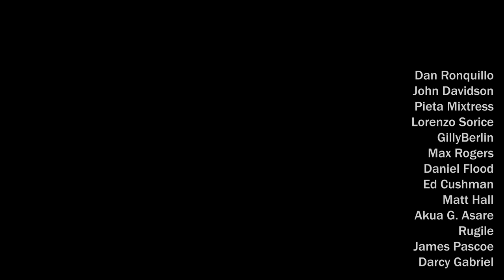A few more thoughts on computing